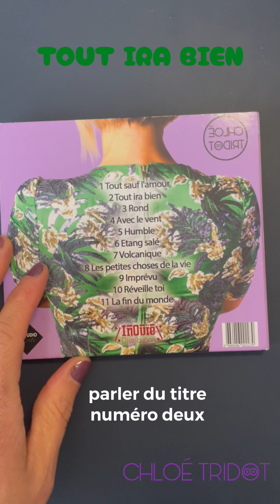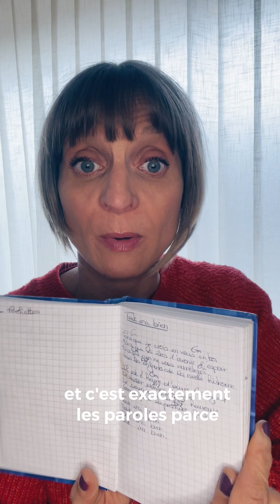Comment Chloé a écrit le titre qui a donné le nom à son album « Tout ira bien »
Épisode 10: Salut tout le monde. J’espère que vous allez bien!! Aujourd’hui je vous parle du deuxième titre :  « Tout ira bien » qui a donné son nom à l’album, comme un hymne à l’espoir. 🫶